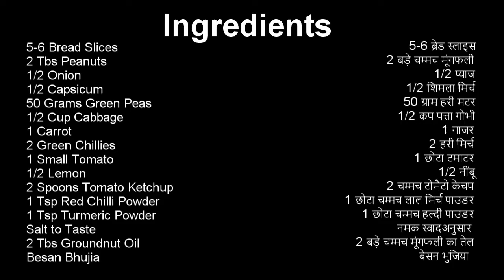Bread vegetable Poha- Quick Breakfast Recipe; ब्रेड वेजिटेबल पोहा- झटपट नाश्ता/ब्रेकफास्ट रेसिपी